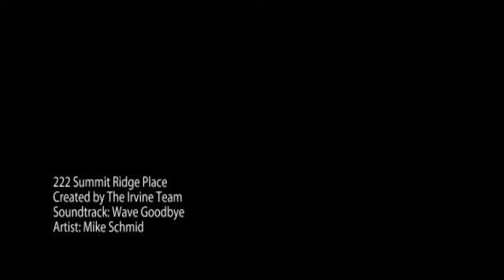222 Summit Ridge Place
222 Summit Ridge Place